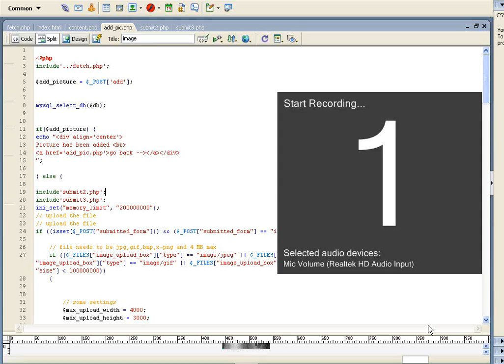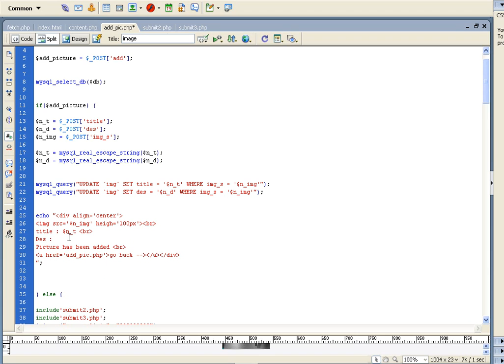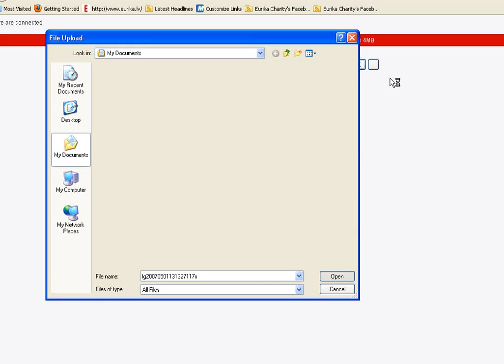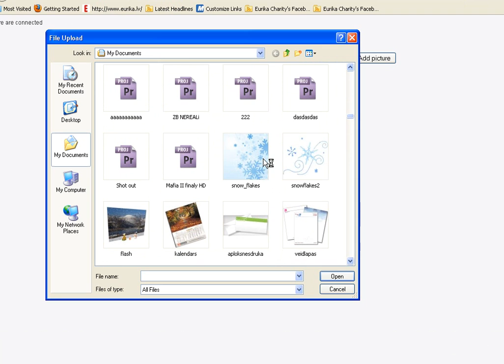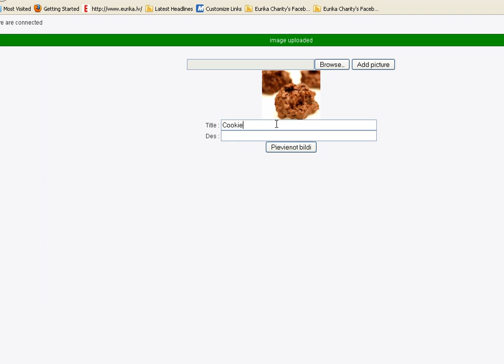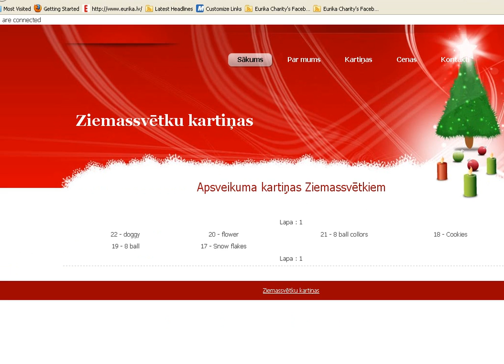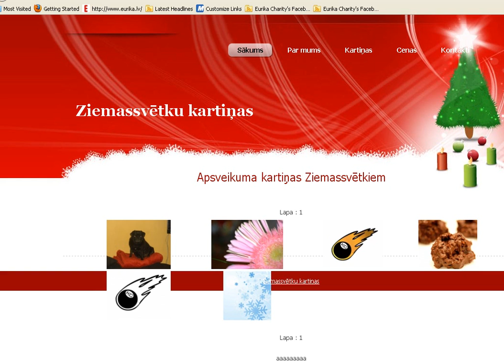PHP mysql Photo album part 7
Php, creating a photo album galery with picture upload, resize, and simple forms.

Sorry cannot post any links here, but the video more or less is ment to see the princpiples of programing, any code can be found on internet, just have to look for it. If you want to have the codes from me just write on my profile ill send you the codes you ask for!